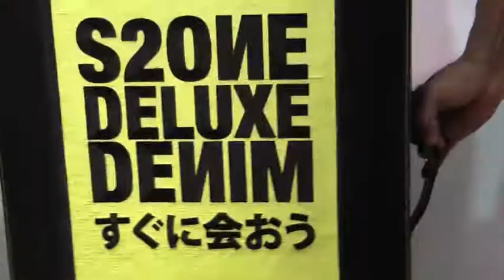Tremenda LOOC MADRID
Tienda ropa Eastpak en Madrid LOOC MADRID
Las mejores tiendas de madrid ahora puedes visitarlas desde tu ciudad